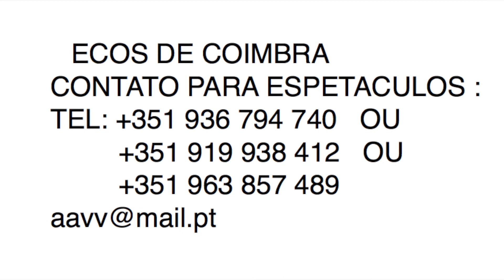Ecos de Coimbra-Atual formação 2016